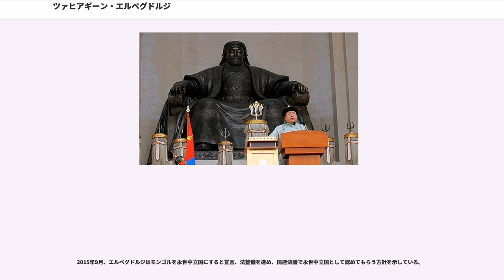ツァヒアギーン・エルベグドルジ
ツァヒアギーン・エルベグドルジ（Tsakhiagiin Elbegdorj、、1963年3月30日 - ）は、モンゴルの政治家。第4代モンゴル国大統領（モンゴル人民革命党に所属した経験のない人物としては初）のほか、首相を二度務めた。モンゴル民主化運動の指導者の一人。

1963年3月30日、 モンゴル・ホブド県の遊牧民の家庭に8人兄弟の末っ子として生まれる。ホブド県で幼少期を過ごした後、16歳の時に家族とともにオルホン県エルデネトに移動し、1981年に同市の公立高校を卒業。エルデネト鉱業に工員として勤務する。

1982年から1983年まで兵役に就く。その間、モンゴル人民軍の機関紙『赤い星』に詩を投稿するが、これが軍の高官の目に留まったことで人民軍内のモンゴル革命青年同盟員を率いることになり、さらにエルベグドルジは奨学金を得てソ連のリヴォフ（現ウクライナのリヴィウ）軍事政治大学に留学。1988年に同大学のジャーナリズム専攻の学位を取得し卒業した。

モンゴルに帰国後、『赤い星』 の記者として活動する一方で、ソ連留学時代にゴルバチョフの諸改革に触れていたことから民主化運動に身を投じるようになる。1989年12月10日、世界人権デーにウランバートルの青年文化会館前広場での集会にて、エルベグドルジは反体制勢力「モンゴル民主同盟」の結成を宣言する。そして「民主化運動の13人」の内の1人として民主化運動を指導した。

民主化運動の結果、1990年にモンゴル人民革命党による一党独裁体制が崩壊。同年、エルベグドルジは人民大会議代議員に選出された。エルベグドルジは代議員として1992年に複数政党制を採用した新憲法の制定に関わった。

1992年、第一期国民大会議議員に選出。4年後の1996年の第二期国民大会議選挙でも議員に選出されたが、このときは所属する民主連合（4党連合）も勝利し、非人民革命党系政権が誕生。同年にエルベグドルジは国民大会議副議長に就任した。しかし民主連合による政権運営は急激な市場経済化政策の失敗と連合内の対立により混迷を極める。1998年に首相のメンダサイハン・エンフサイハンが辞任に追い込まれると、エルベグドルジは後継の首相に指名されるが、就任1年も経ないうちに金融政策の失敗の責任を取り辞任する。

首相辞任後はアメリカに留学し、2002年にハーバード大学公共政策大学院（ケネディスクール）を卒業。また、同年から翌2003年まで国連ミレニアム開発目標の個別プロジェクト・アドバイザーを務めた。

2004年の第四期国民大会議選挙で人民革命党と祖国・民主連合（非人民革命党系の連合）が共に過半数に届かず、両党による大連立内閣が発足すると、エルベグドルジは再び首相に就任する。しかし連立を組む人民革命党との関係の悪化により、同党出身の閣僚10人による辞表の提出をきっかけにして同党からの倒閣運動が起こり、2006年1月に議会で更迭されてしまう。

その後、2008年の第五期国民大会議選挙で議員に選出される。この選挙では与党の人民革命党が勝利したという結果が選挙管理委員会によって公表されたが、選挙に不正があったと考える野党支持者によって抗議デモが発生すると、エンベグドルジは選挙の際に人民革命党による不正があったとして抗議し、票の再集計を選挙管理委員会に求めた。

2009年5月24日実施の大統領選挙に民主党の推薦を受けて出馬した。得票率51.24%を獲得し、現職で人民革命党推薦のナンバリーン・エンフバヤルを破り大統領に当選した。

同年6月18日、正式に大統領に就任した。就任演説では主に「汚職の根絶」を訴えた。

2013年6月26日に行われたモンゴル大統領選挙にて、得票率50.23%を獲得して再選した。元々は民主化運動家であったように熱心に自由民主主義と人権を支持する活動を行っており、2013年10月に北朝鮮を訪問した時も金日成総合大学で「いかなる暴政も永遠には続かない」として「自由と人権の尊重」を謳った講演を行った。一方で国境を接する中華人民共和国とロシアが主導する上海協力機構に準加盟し、草原の道構想を掲げて露中蒙三国サミットの定期開催を自ら提案、日米欧から懸念を招いたロシアのと中国の中国人民抗日戦争・世界反ファシズム戦争勝利70周年記念式典に出席してモンゴル軍を赤の広場と天安門広場の行進に参加させるなど軍事的経済的関係が...